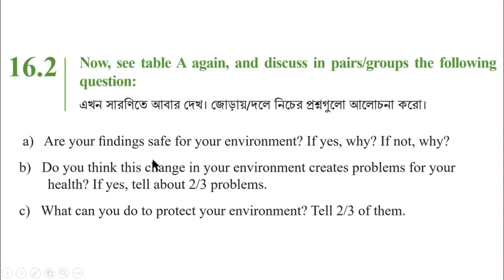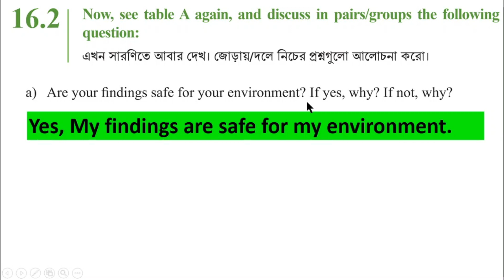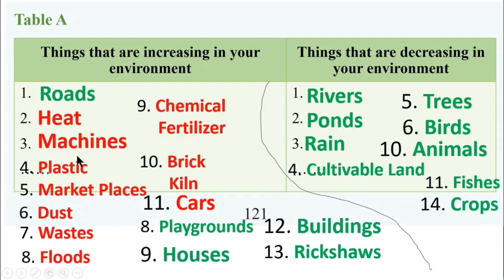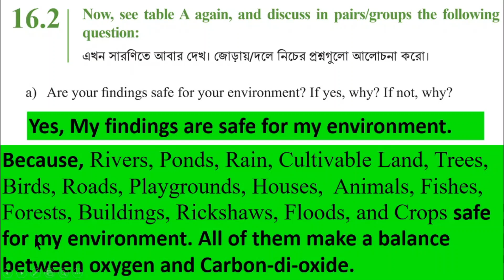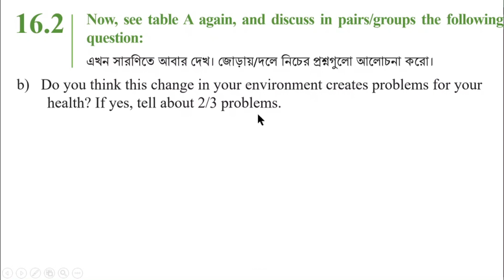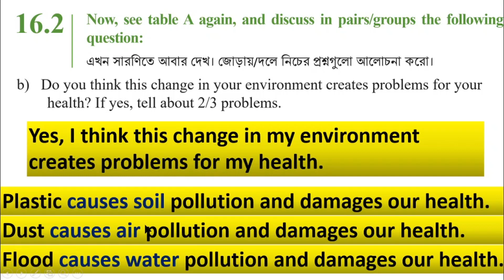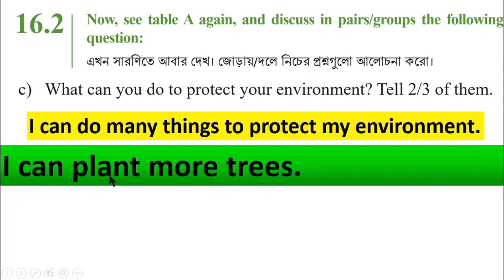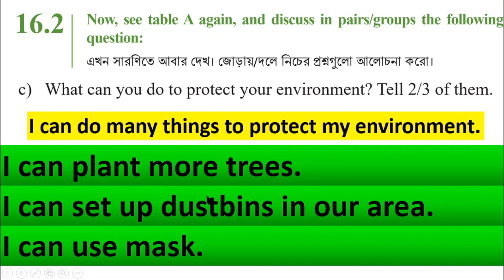ইংরেজি ৬ষ্ঠ শ্রেণি অধ্যায় ১৬ লেসন ১৬.২, পৃষ্ঠা ১২২ ইংরেজী ১ম পত্র ৬ষ্ঠ শ্রেণি,1 Hour School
ইংরেজি ৬ষ্ঠ শ্রেণি অধ্যায় ১৬ লেসন ১৬.২, পৃষ্ঠা ১২২  ইংরেজী ১ম পত্র ৬ষ্ঠ শ্রেণি,1 Hour School, @1HourSchool